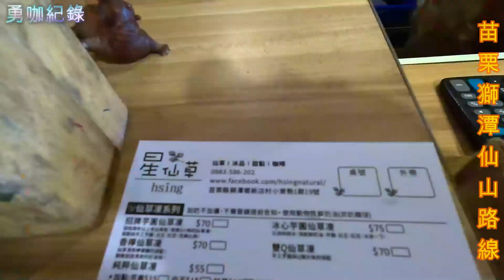【 勇咖 探勘 紀錄 】 兩鐵 共乘 苗栗 獅潭 仙山 騎乘 路線 探勘 公路車 單車 登山車 爬山 訓練 鍛練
紀錄搭乘二鐵共乘，從苗栗火車站到仙山的全程過程。